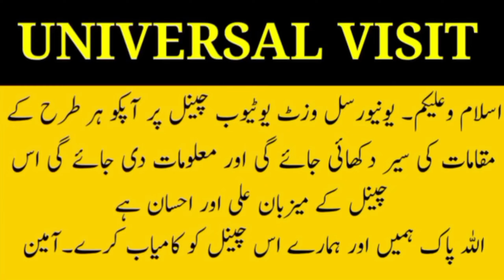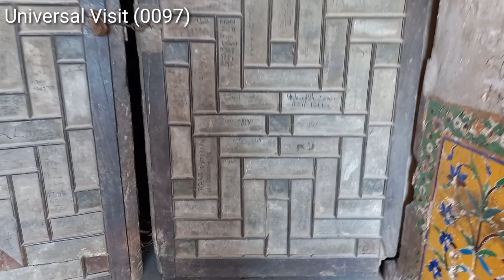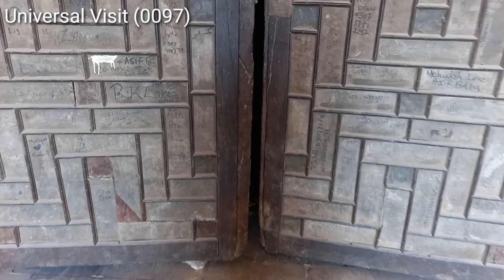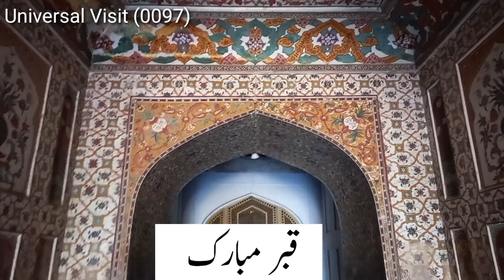The Grave Of Prince Jahangir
About Prince Jahangir.

Mirza Nur-ud-Din Muhammad Salim[8] (30 August 1569 – 28 October 1627), known by his imperial name Jahangir (Persian pronunciation: [d͡ʒahɑːn'giːr]; lit. ' Conqueror of the World'),[9] was the fourth Mughal Emperor, who ruled from 1605 until his death in 1627. He was the third and only surviving son of Akbar and his chief empress, Mariam-uz-Zamani, born to them in the year 1569. He was named after the Indian Sufi saint, Salim Chishti.
Death.
A lifelong user of opium and wine, Jahangir was frequently ill in the 1620s. Jahangir was trying to restore his health by visiting Kashmir and Kabul. He went from Kabul to Kashmir but decided to return to Lahore because of a severe cold.

On the journey from Kashmir to Lahore, Jahangir died near Bhimber on October 29, 1627.[47] To embalm and preserve his body, the entrails were removed; these were buried inside Baghsar Fort near Bhimber in Kashmir. The body was then conveyed by palanquin to Lahore and was buried in Shahdara Bagh, a suburb of that city. His tomb was commissioned by his son, Shah Jahan and is today a popular tourist attraction site.

Jahangir's death launched a minor succession crisis. While Nur Jahan desired her son-in-law, Shahryar Mirza, to take the throne, her brother Abu'l-Hassan Asaf Khan was corresponding with his son-in-law, Prince Khurram to take over the throne. To counter Nur Jahan, Abu'l Hassan put Dawar Bakhsh as the puppet ruler and confined Nur Jahan in the Shahdara. Upon his arrival in Agra in February 1628, Prince Khurram executed both Shahryar and Dawar and took the regnal name Shah Jahan (Shihab-ud-Din Muhammad Khurram)